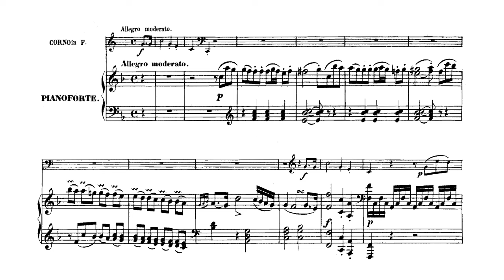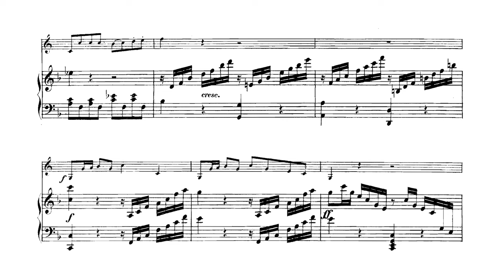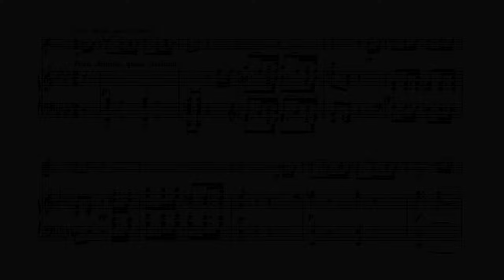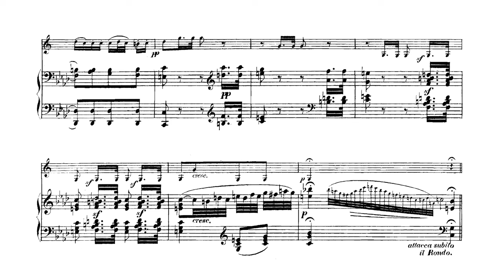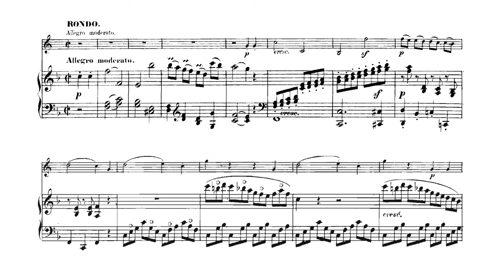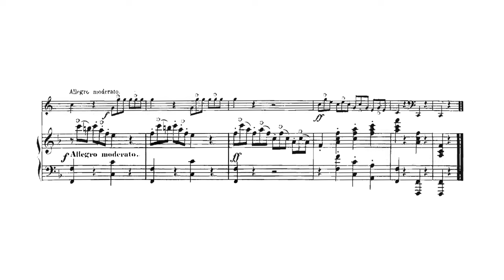BEETHOVEN Horn Sonata in F major (Op. 17) Score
"Ludwig van Beethoven composed his Horn Sonata in F major, Op. 17 in 1800 for the virtuoso horn player Giovanni Punto. It was premiered with Punto as the soloist, accompanied on the piano by Beethoven himself in Vienna on April 18, 1800.

Beethoven was not well known outside of Vienna at the time of this composition, and after a performance of the piece in Pest, played by Punto and Beethoven, a Hungarian critic wrote, "Who is this Beethoven? His name is not known to us. Of course, Punto is very well known."

The piece was written originally for natural horn but is most often performed on the modern instrument with valves. However, to broaden the potential market for the work, an arrangement of the sonata for cello was made, probably by Beethoven, for publication. It was then published as "Sonate pour le Forte-Piano avec un Cor ou Violoncelle."

A further arrangement for string quintet, was made by oboist Carl Khym for the music publisher Simrock in 1817."
 - Wikipedia 2020

Performed by Hermann Baumann and Leonard Hokanson

Allegro moderato - 00:05
Poco adagio, quasi andante - 08:23
Rondo Allegro moderato - 09:42